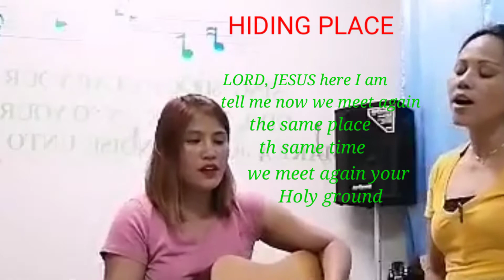| HIDING PLACE| Compose by: Marilou Liosala Duet by: Susan &Indhay Railonzo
Listen my duet "HIDING PLACE" with my one of my closest friend SUSAN who use to play and sang with me in the Church.

This song compose by : Marilou Liosala,
 this song is based in her Life story.
God change her Life when she fully surrendered her life to GOD.
I wish and pray that everybody will submit/ obey GOD
Because without GOD we can not do Nothing.
Thank you for your support
And always remember that GOD is LOVE!

LOVE; Indhay Railonzo